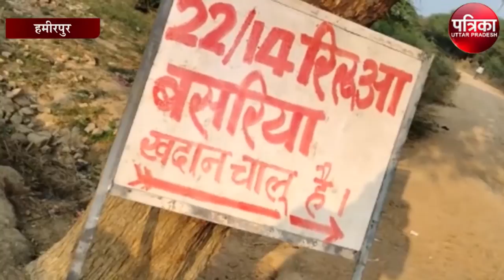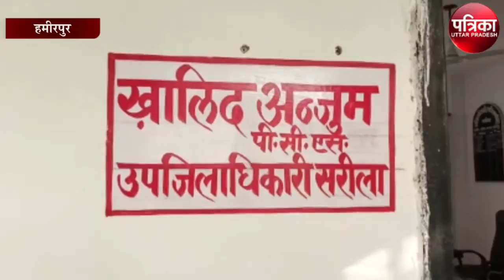प्रतिबंधित मशीनों से अवैध खनन का खेल जारी, NGT के नियमो की उड़ाई जा रही धज्जियां